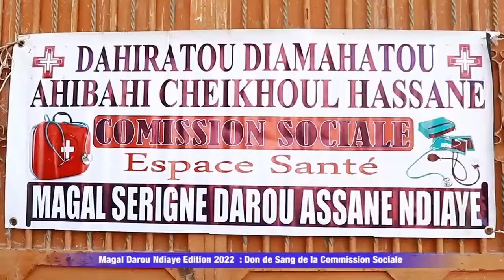Magal Darou Ndiaye Edition 2022 Don de Sang de la Commission Sociale